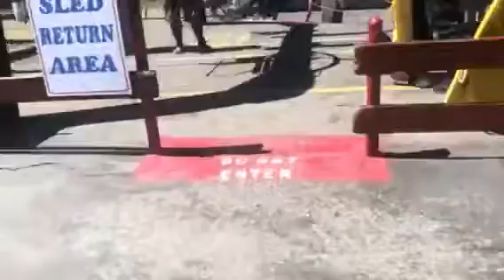Alpine slide POV